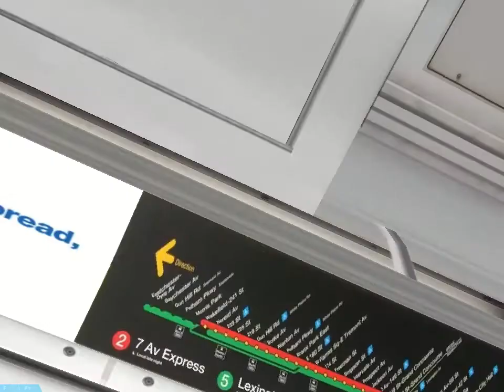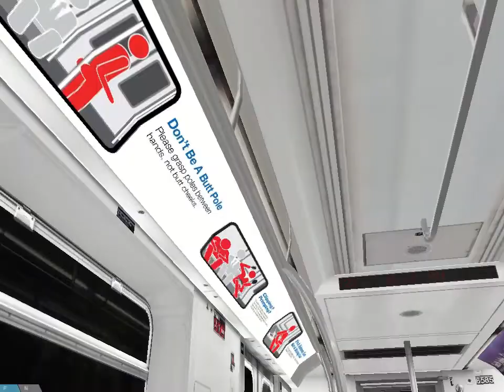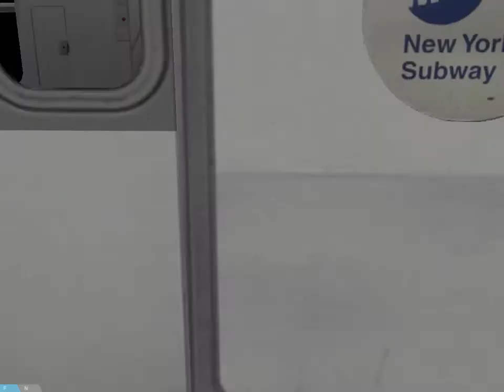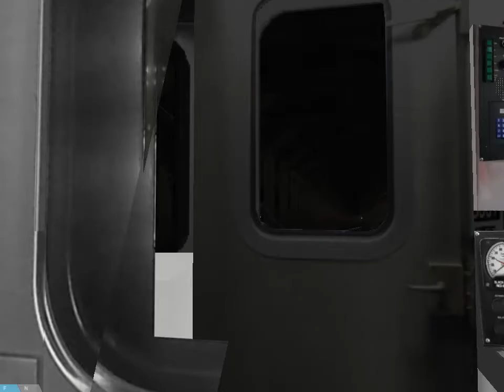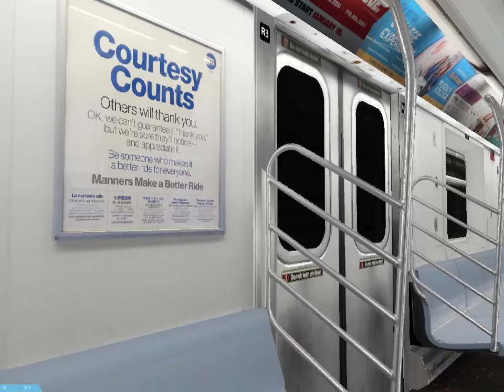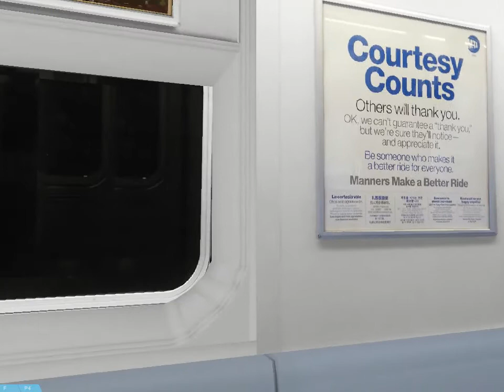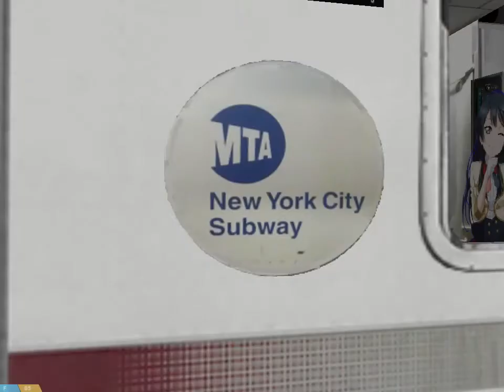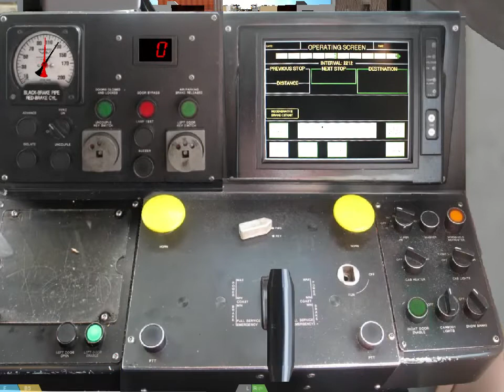[OpenBVE Movie 7] (Twos-day Special) R142 2 Train from Flatbush Av to Wakefield-241st Street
Today's February 22, 2022! It the day of all twos, and you can celebrate it right here on the 2 line!

And of course, I LIED about the 2 Train month! Why? Emma Verde's birthday forcing me to do some 6 Train videos? Of course, Setsuna Yuki is driving the train. Thanks a lot, bro...

It gets a bit laggy at the end, but please do not worry about that...

See you in the next 11 years, 1 month, 1 week, and 4 days!